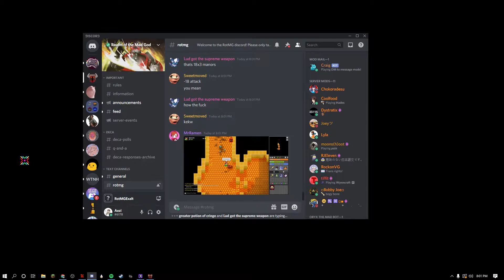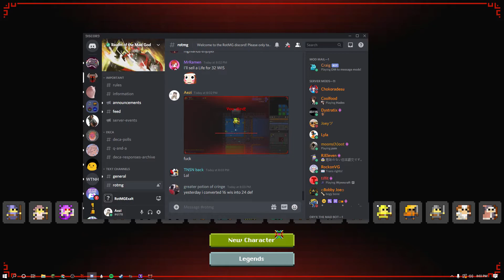upe moment (rotmg)